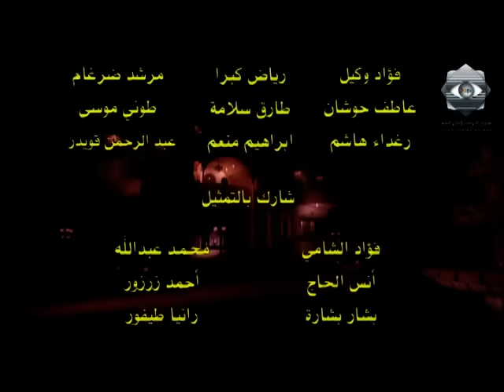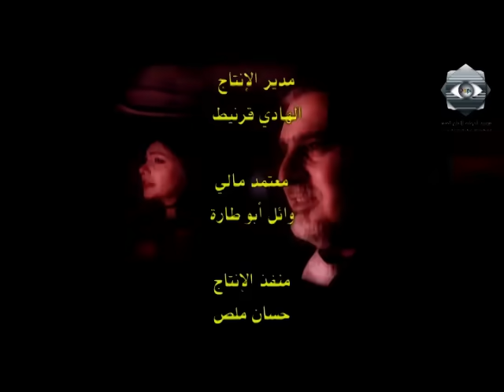مسلسل قلبي معكم الحلقة الرابعة وعشرون - Kalbi maakoum Ep 24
قلبي معكم.
عباس النوري - نادين تحسين بك - ضحى الدبس - ريم علي ـ نضال سيجري - حسن عويتي.
مسلسل اجتماعي تدور أحداثه في مشفى خاص يتناول المشاكل المتنوعة للناس بمختلف الطبقات من صحية وتربوية مرورا بالثقافية عن طريق رصد مسالك وأفراح هؤلاء الناس...